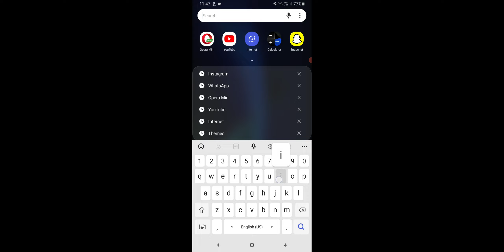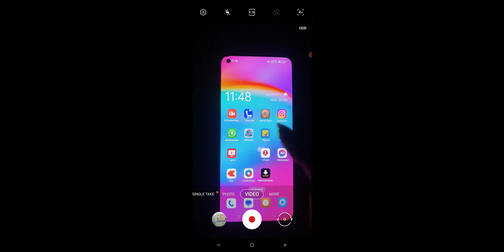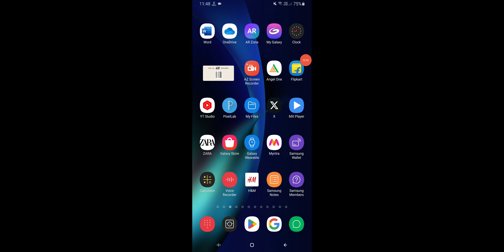Instagram Par Password Kaise Lagaye, Setting Se Instagram Me Lock Kaise Lagaye Bina Kisi App Ke 2024